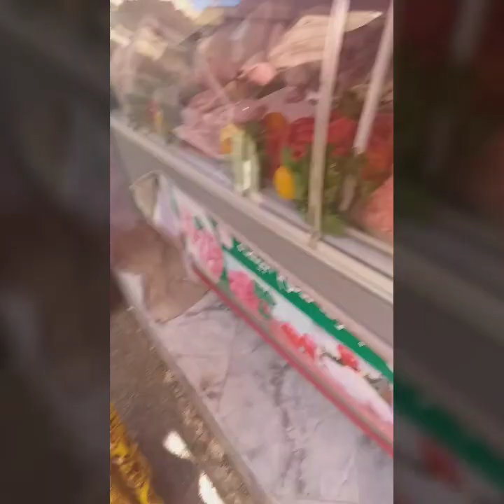وجدنا كسكسو فالدار و درنا الروينة فالمطبخ 😁 / We Cooked Moroccan 😍couscous